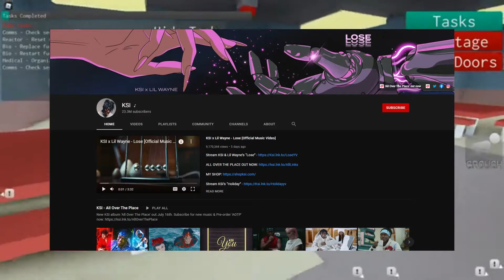5 SUPER FREAKY Facts About The Roblox KSI Event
Did any of my Robloxians tune in to the KSI Roblox event? If so let us know what you think about it down below after you check out these 5 crazy facts about the event that might just blow your mind!!